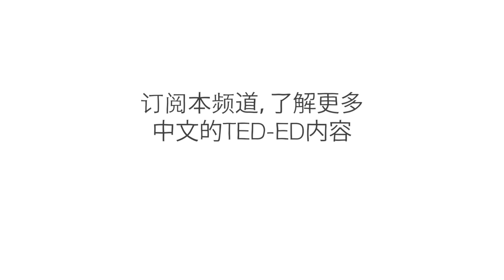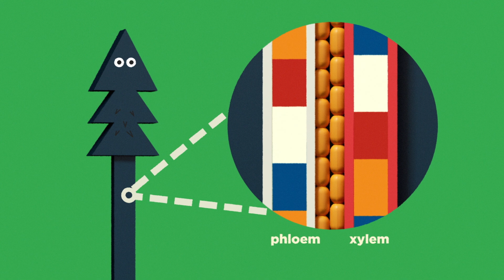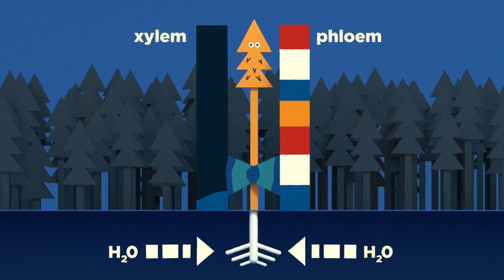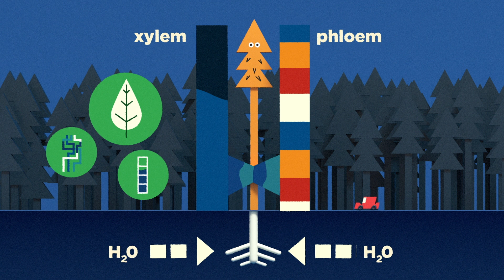树能长多高？ - Valentin Hammoudi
加州红杉树的高度超过 100 米，超越地球上的其它 6 万多种树木。但即使是这样的巨树也有身高限制：历史上没有红杉能长到 130 米以上。那么究竟是什么原因阻止这些树木继续长高呢？Valentin Hammoudi 将探究树木高度有限的原因。

课程老师 Valentin Hammoudi，导演 Doug Alberts。